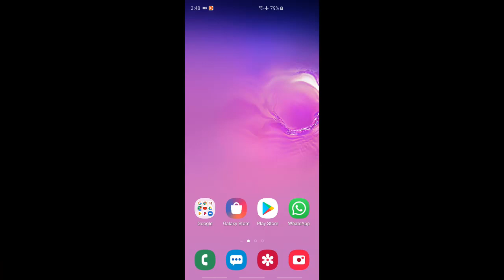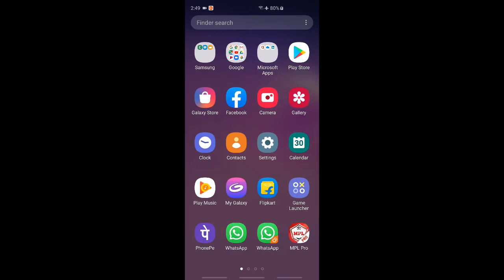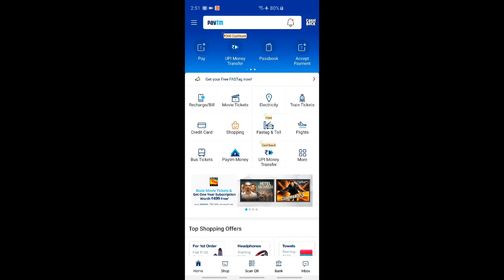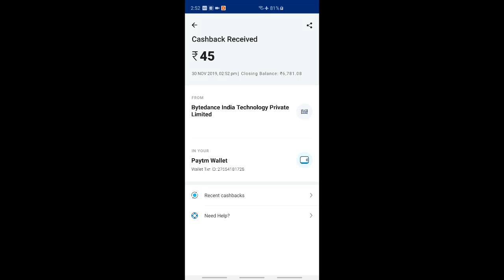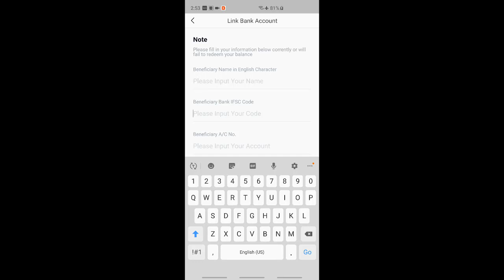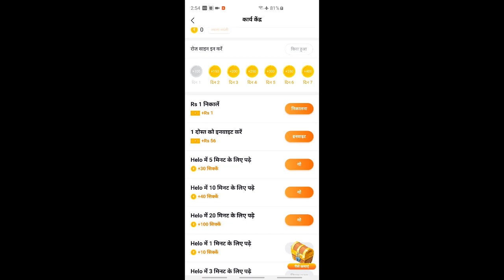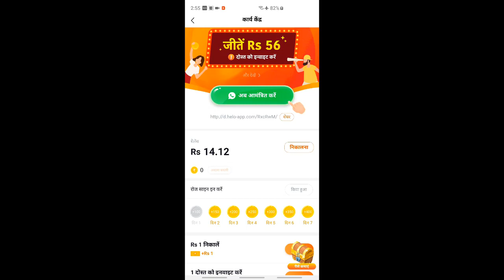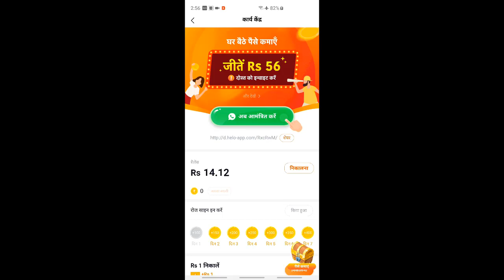HOW TO GET FREE ROYAL PASS SEASON 10 | FREE ELITE ROYAL PASS SEASON 10 | SEASON 10 SECRET TRICK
Refer Code
CRVMYKD

How To GET FREE ELITE ROYAL PASS IN PUBG MOBILE !! FREE ELITE PASS SEASON 10 Secret Trick To Get UC Cash